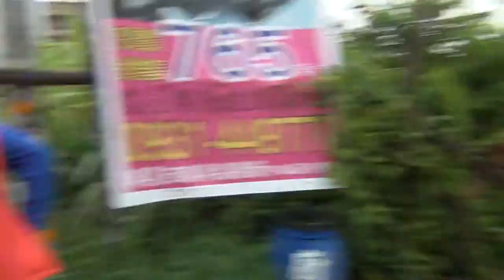2015 跟白沙屯媽祖婆和山邊媽往北港徒步進香-2015/5/25-西螺行走02